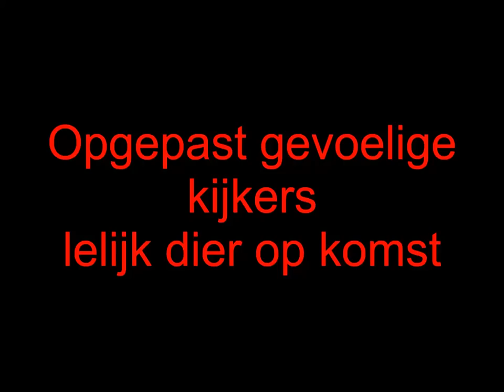brandweer redt koe.mp4